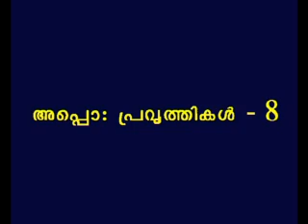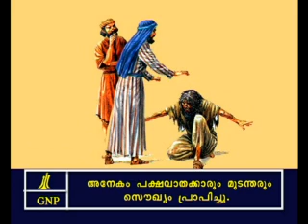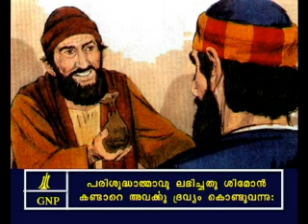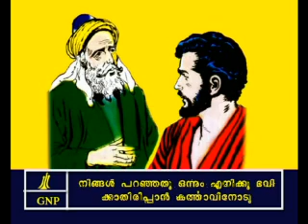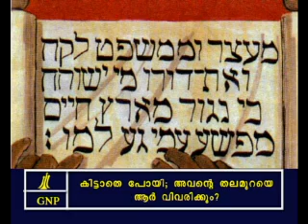The Acts 8 Malayalam Picture Bible